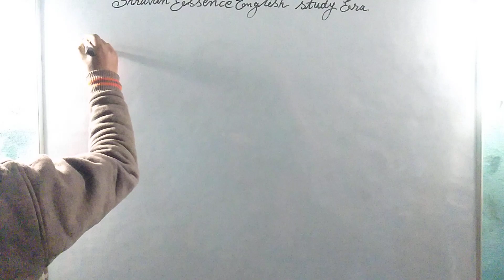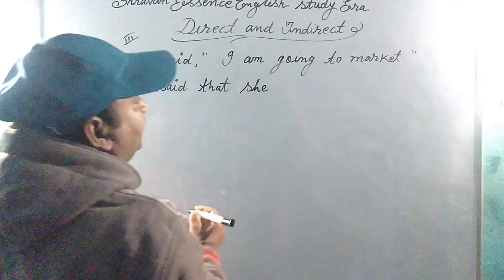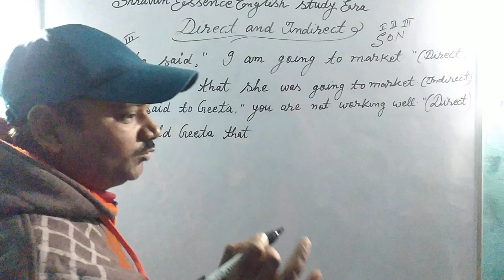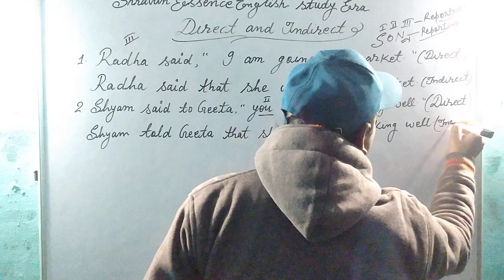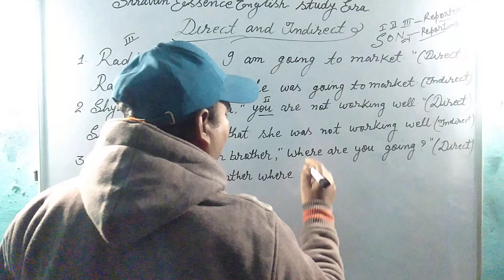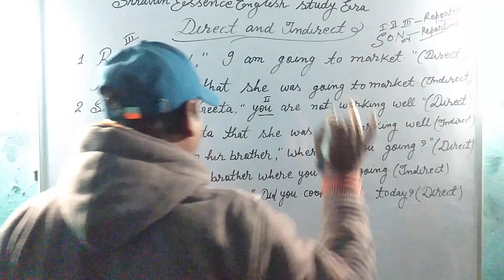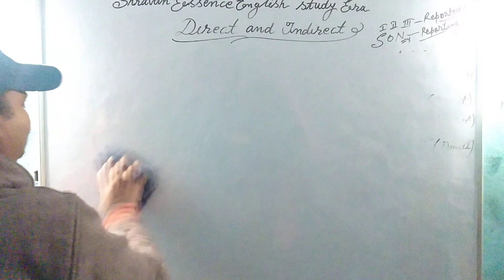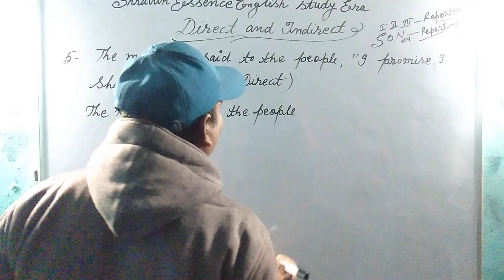Direct and Indirect part 1